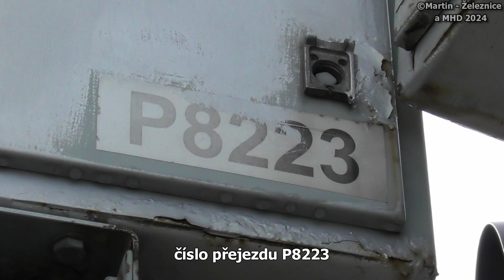železniční přejezd Otrokovice - P8223 / 11.11.2023 / Czech railroad crossing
lokalita / location: Otrokovice, ul.tř. Osvobození, Zlínský kraj, Česká republika, 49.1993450N, 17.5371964E
trať / track: SŽ 331 (Otrokovice - Zlín střed - Vizovice)
úsek / section: Otrokovice - Otrokovice-Trávníky
výstražníky / lights: AŽD 71+klasický zvonek
VLAKY VE VIDEU / TRAINS IN VIDEO:
1) 10:20 (+0 min) | Os 14219 (S11) ČD - Otrokovice → Vizovice

HUDBA / MUSIC:
fotky / photos: Aero Chord - Time Leap